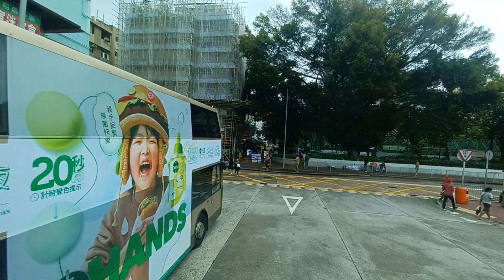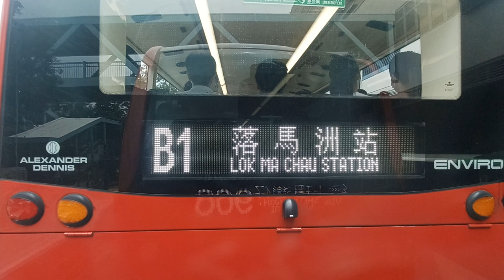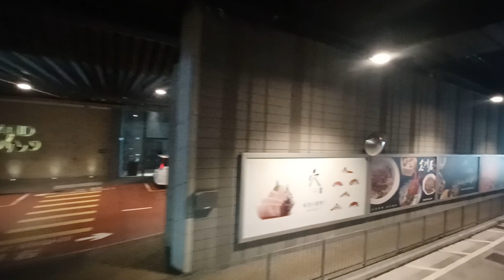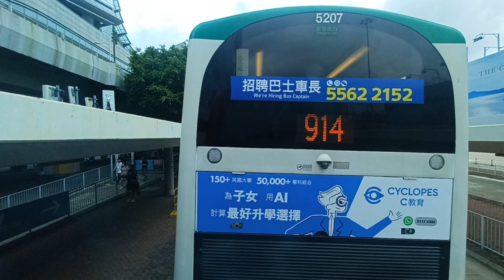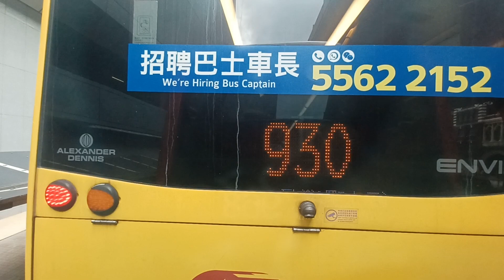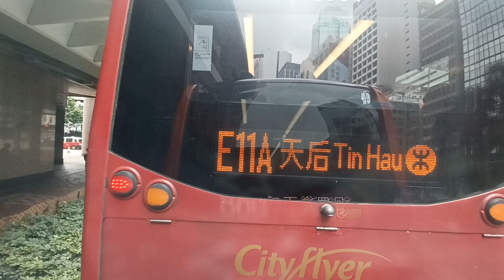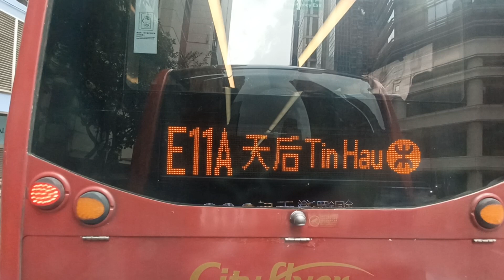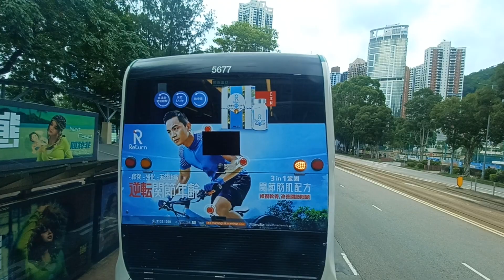【原速．學生落會展半價?】九巴 968 元朗西➡銅鑼灣（天后）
開出時間:12:30 pm

路線資料:
過海巴士路線968，由九巴獨營，來往元朗（西）及銅鑼灣（天后），途經元朗大馬路、三號幹線、上環、中環、金鐘、灣仔。

968線是現時唯一全日往返元朗市及港島的路線，客量高企。有報章更於2015年報道，此路線是九巴於元朗區盈利最高的巴士路線。